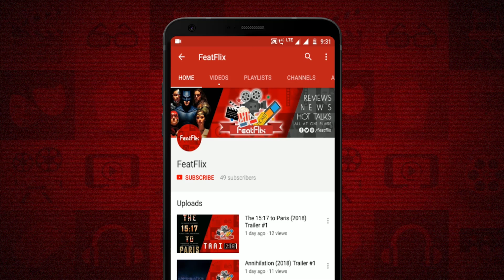Incredibles 2 (2018) Animation, Action & Adventure Movie Review In Hindi | FeatFlix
Checkout my review for Science Fiction Action Adventure Animated movie Incredibles 2 (2018) and let me know in comments your views.

Starring: Craig T. Nelson,Holly Hunter,Sarah Vowell,Samuel L. Jackson,Brad Bird,Huck Milner,John Ratzenberger,Bob Odenkirk,Jonathan Banks,Isabella Rossellini,Catherine Keener,Sophia Bush,Kimberly Adair Clark

Directed By: Brad Bird

Synopsis: Bob Parr (Mr. Incredible) is left to care for Jack-Jack while Helen (Elastigirl) is out saving the world.